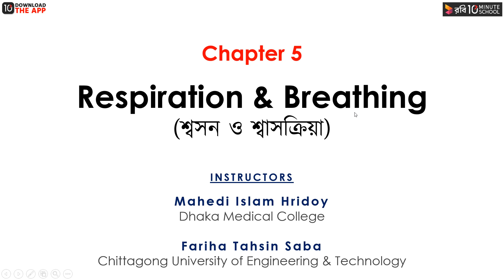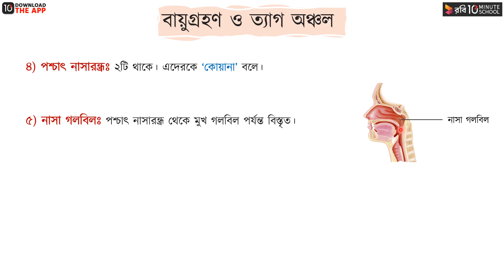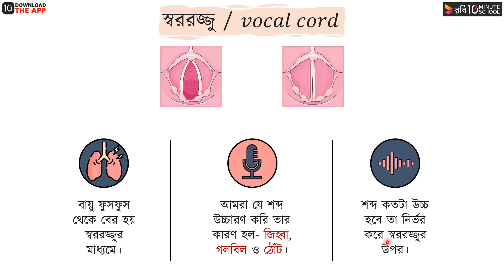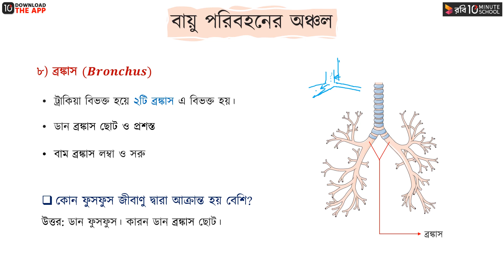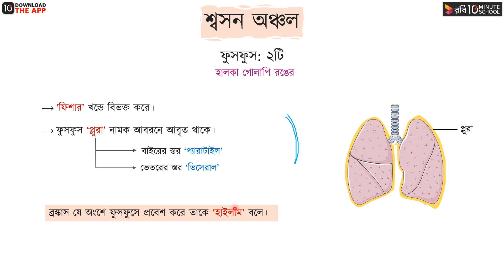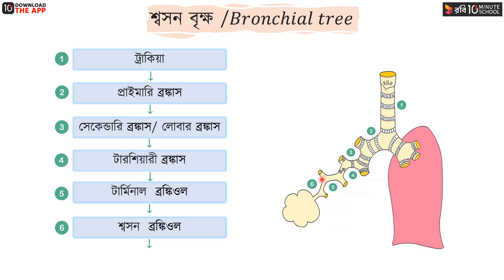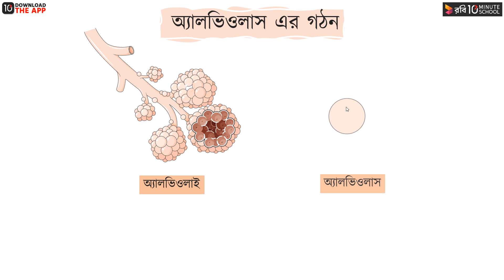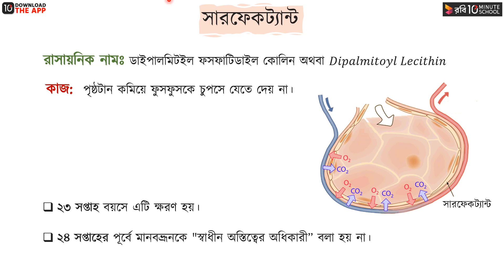অধ্যায় ৫ - শ্বসন ও শ্বাসক্রিয়া - শ্বসনতন্ত্রের পরিচিতি [HSC]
HSC Biology 2nd Paper Chapter 5, অর্থাৎ মানব শারীরতত্ত্ব: শ্বাসক্রিয়া ও শ্বসন অধ্যায় (Human Physiology: Breathing and Respiration) নিয়ে করা এই ভিডিওটিতে আলোচনা করা হয়েছে মানুষের শ্বসনতন্ত্র, বায়ুগ্রহণ ও ত্যাগ অঞ্চল, Vocal Cord, বায়ু পরিবহনের অঞ্চল, বায়ু পরিবহন চক্র, শ্বসন অঞ্চল, ব্রংকোপালমোনারী সেগমেন্ট, Bronchial Tree, অ্যালভিওলাস -এর গঠন এবং সারফেকট্যান্ট নিয়ে। আশা করছি ভিডিওটি দেখার মাধ্যমে তোমরা শ্বসনতন্ত্রের পরিচিতি সম্পর্কে শিখে উক্ত বিষয়ের সেরা প্রস্তুতি নিতে সক্ষম হবে। শুভকামনা রইলো।

Instructor Name: Mahedi Islam Hridoy

00:00 Introduction
00:22 মানুষের শ্বসনতন্ত্র
01:28 বায়ুগ্রহণ ও ত্যাগ অঞ্চল
08:39 Vocal Cord
10:51 বায়ু পরিবহনের অঞ্চল
17:41 বায়ু পরিবহন চক্র
18:53 শ্বসন অঞ্চল
22:01 ব্রংকোপালমোনারী সেগমেন্ট
25:08 Bronchial Tree
33:11 অ্যালভিওলাস -এর গঠন
35:10 সারফেকট্যান্ট